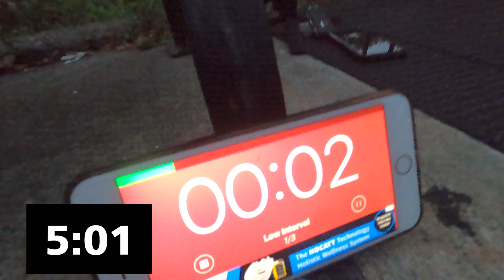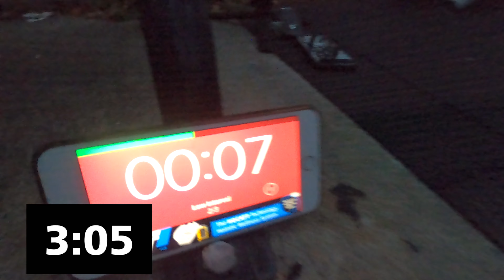Build Muscle | increase pull ups | Endurance training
use BROLY5 code at checkout for a discount

Check it out support!
Ahhhhhhhhhhhhhhhhhhhhhhhhhhhh!

In this video we attempt a Zef routine
10 pull ups
20 diamond pushups
every minute on the minute for 6 mins

Ahhhhhhhhhhhhhhhhhhhhhhhhhhhh!

Cash@pp: $johnnybannaseed

Born and raised in bed stuy brooklyn parents from Jamaica. I have been working out for 2 years consistently. My first year was weighted training until i injured myself and then was forced to do Calisthenics.  Wanting to further my fitness journery. I have fell in love with Calisthenics not only did i  gain alot more strength and abilities but i was able to heal myself through Calisthenics. Im a very Focused person when it comes to working out but i want to spread the love. Hit me for training
only serious inquiries!
                    Ahhhhhhhhhhhhhhhhhhhhhhhh